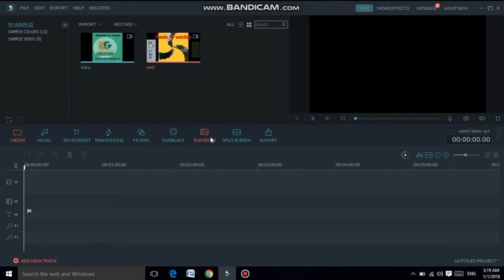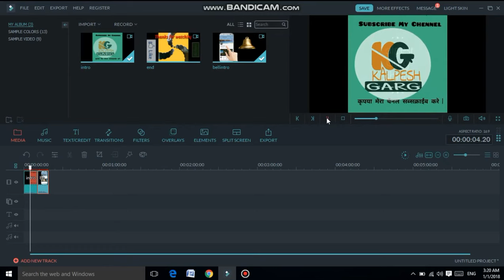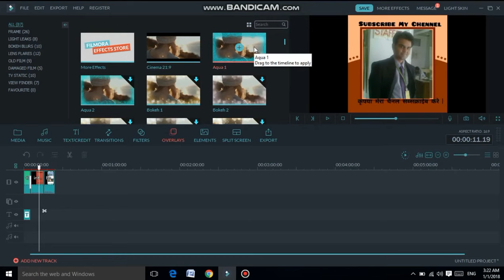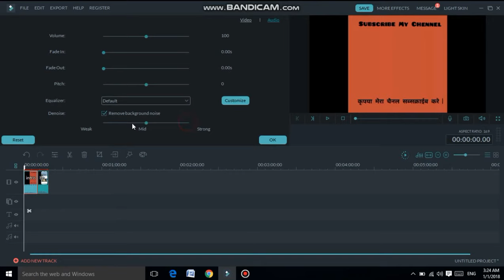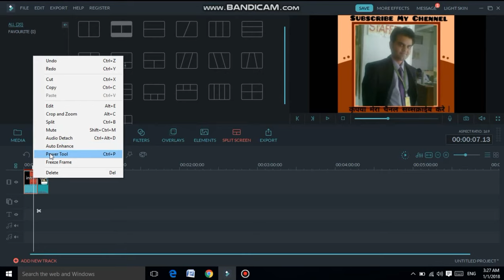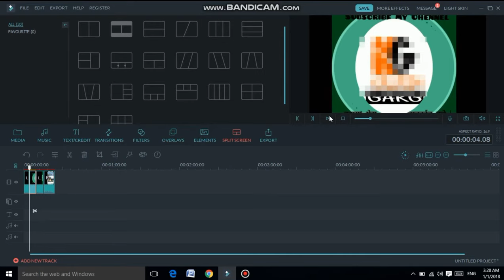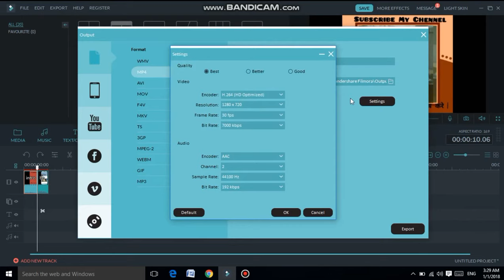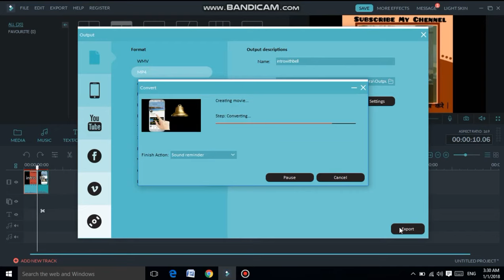Filmora tutorial in hindi ll how to edit video on pc ll video editing software